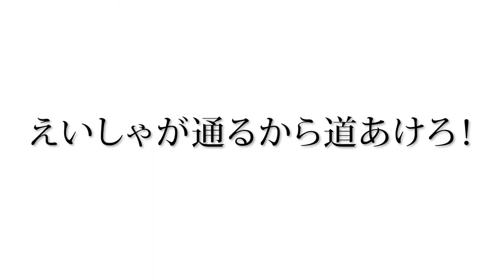NextGirls 3rd Collection 出演者紹介【えいしゃ】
次世代のインフルエンサーを発掘育成
ファッションショーの定義を覆す
「私が主役」のファッションショー
NextGirls 3rd Collection

【えいしゃ】
個人プロフィール＆応援ページまとめ

Movie by
Shinobu.Shindo